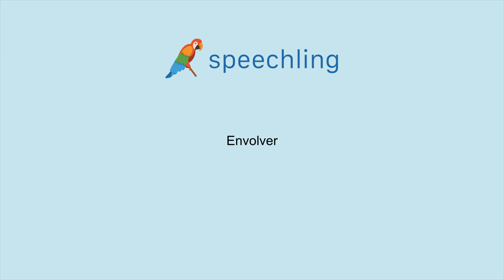How to say "Wrap" in Spanish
Male Voice:
Envolver

Female Voice:
Envolver

Male Voice Translation:
Wrap

Female Voice Translation:
Wrap